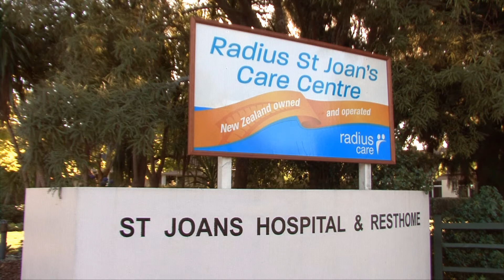St Joans, Hamilton Rest Home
In the suburb of Fairfield, in beautiful park like settings St Joans Hamilton Care Centre sits. A mere five minutes away from the centre of town, St Joans Hamilton Care Centre has a warm, friendly environment and culture.